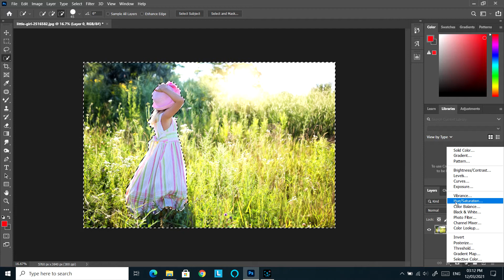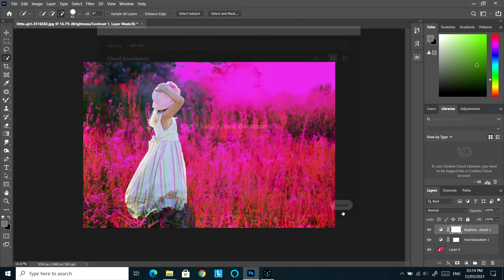How to color change in Adobe Photoshop 2020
EDITING LAVEL O TO PRO
thish channel you learn easy stape Photo or Video editing
Plz
Give support
It's video how to color change in adobe photoshop green to red background only easy stapes